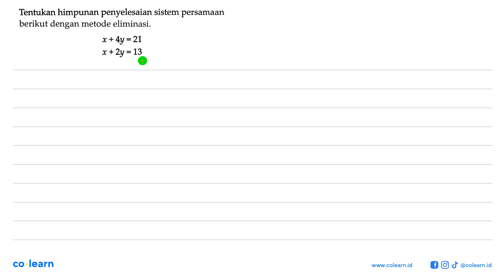Tentukan himpunan penyelesaian sistem persamaan berikut dengan metode eliminasi. x + 4y =21 x + 2...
Tentukan himpunan penyelesaian sistem persamaan berikut dengan metode eliminasi. x + 4y =21 x + 2y = 13

Topik atau Materi: Sistem Persamaan Linear Dua Variabel (SPLDV) - SISTEM PERSAMAAN LINEAR DUA VARIABEL (SPLDV) - ALJABAR - Matematika Kelas 8 SMP - KTSP 2006

00:00 : Bedah Soal
01:00 : Konsep, rumus dan pengertian Sistem Persamaan Linear Dua Variabel (SPLDV)
01:18 : Langkah penyelesaian soal
00:04 : Jawaban akhir
00:34 : Penutup